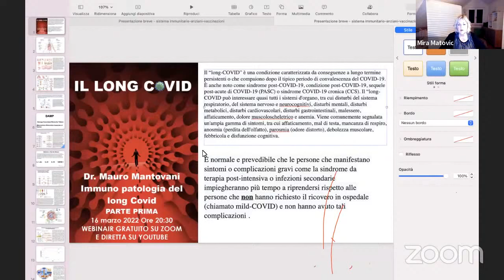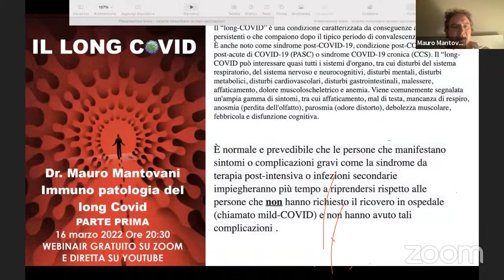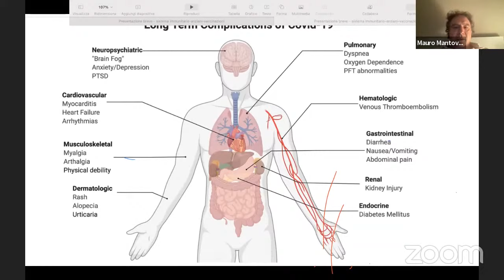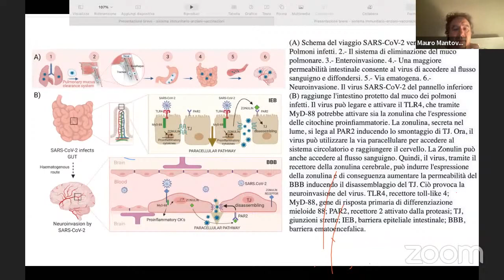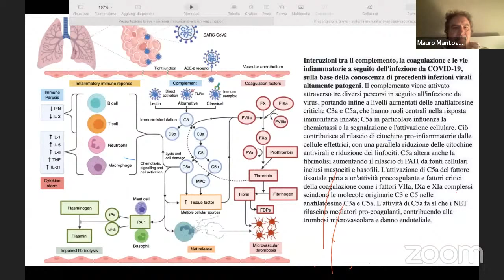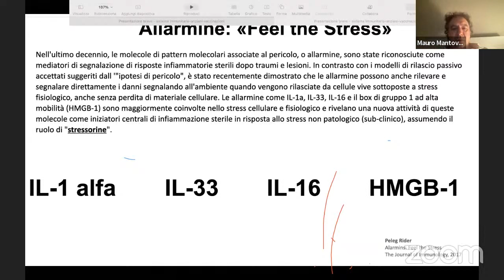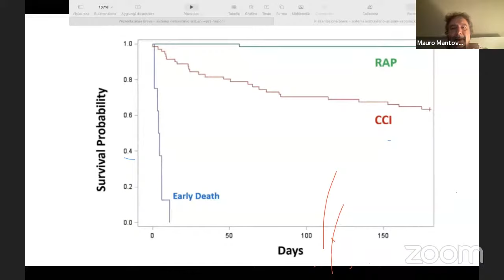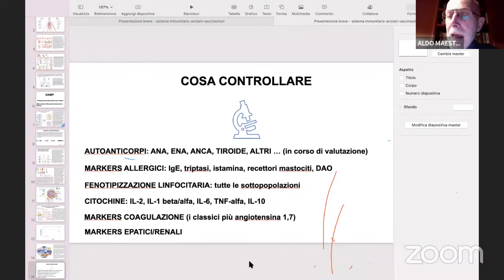"Il Long Covid: Immunopatologia del Long Covid Parte I" dr. Mauro Mantovani & dr.ssa Mira Matovic